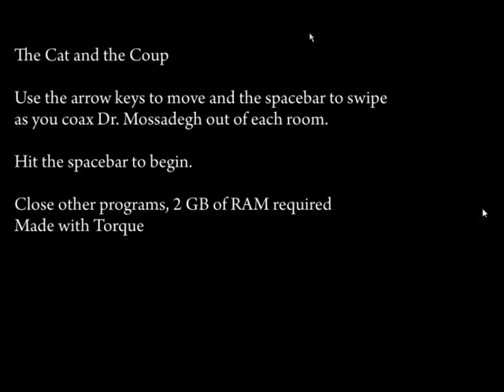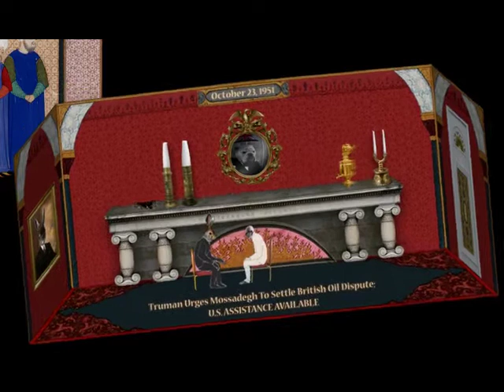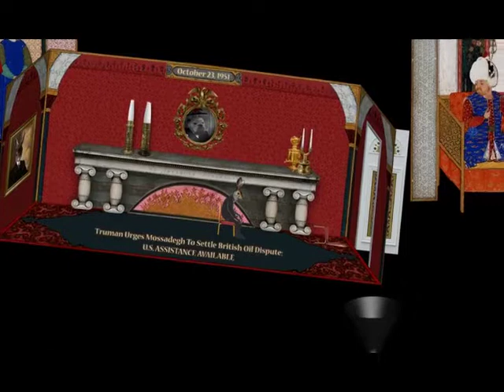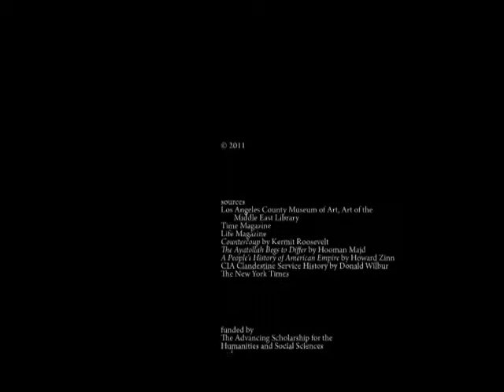Let's Play The Cat and the Coup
Kurzes, seltsames Indiespiel über eine Katze und den Iranischen Premierminister Mohammad Mosaddegh.

PS: Ich empfehle das Video auf 480p und vergrößert (Besser Vollbild) Anzuschauen!